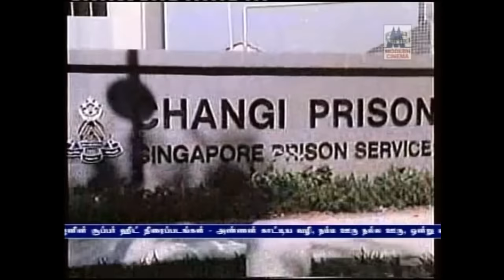Gowthami Super Hit Songs கௌதமி சூப்பர்ஹிட் பாடல்கள்